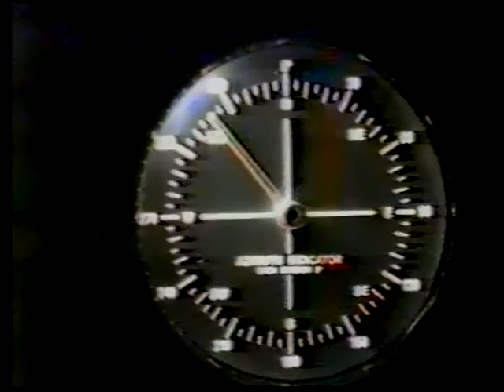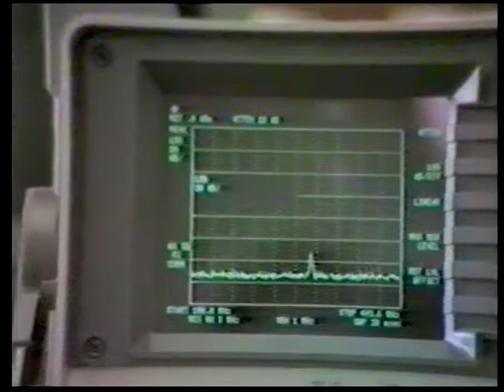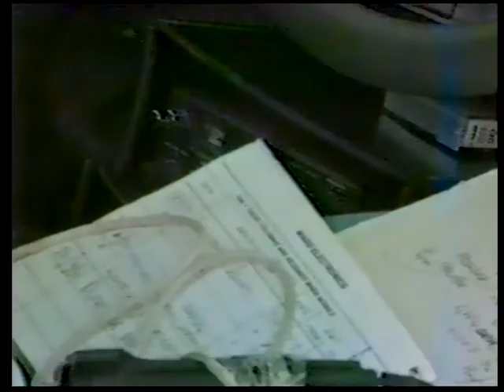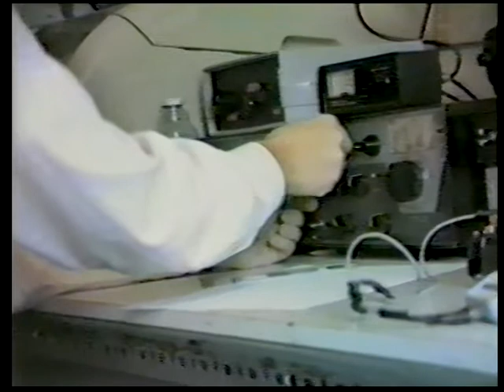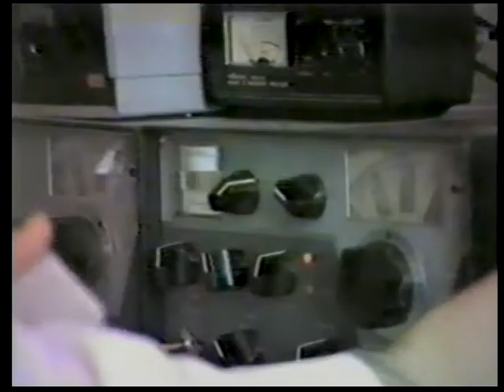Hatfield Polytechnic (University of Hertfordshire) Amateur Radio Society, 1990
Before the days of the Internet, cheap global communication for the masses was possible thanks to the hobby of amateur radio (in the UK, check out Many 'radio hams' of my era started out using the short-range CB radio, which was popular for a short while during the late '70s and early '80s. I studied for my degree at Hatfield Polytechnic (now the University of Hertfordshire) between 1987 and 1990, and belonged to the college's amateur radio society. This short film - probably the first I ever made - was intended to promote the activities of this society at the annual 'Freshers Fayre'. Helping me were two guys called Adrian, and my girlfriend of the time (Allison). Join us was we attempt to make radio contact from Dunstable Downs, and then the 'shack' belonging to one of the Adrians. You'll also see clips from one of our 'fox-hunts' (enjoyable events in which radio amateurs 'track down' a sporadic operator secreted in the countryside) and the society's own 'shack' in the college's electronic engineering department. My, some of that stuff looks dated! The film was made with an early VHS portable recorder and tubed camera. This recorder was subsequently coupled with a cheap VHS VCR and Akai tape deck (used as a soundtrack mixer for the commentary) to produce the edit. Considering the limitations of this primitive videomaking technology (and the more-than-20 years that have passed) it's amazing the film looks as good as it does...